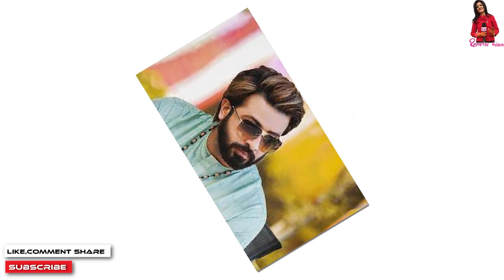শাকিব খান স্টেজ এ উঠতেই ভক্তরা অপু বিশ্বাস বলে স্লোগান দিল! শাকিব খান অবাক ! Apu BiswasShakib Khan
শাকিব খান স্টেজ এ উঠতেই ভক্তরা অপু বিশ্বাস বলে স্লোগান দিল! শাকিব খান অবাক !  Apu BiswasShakib Khan,কোরিয়ান 'দ্য টার্গেটে'র নকল শাকিব খানের সিনেমা 'পাসওয়ার্ড' | Showbiz অবশেষে বুবলি-ববিদের বাদ দিয়ে নিজের বউকে কাছে পেতে চান শাকিব খান | সুপারহিট HD চলচ্চিত্র | আমার নাম খান | মাই নেম ইজ খান | ফুট শাকিব খান, অপু বিশ্বাস, মিশা Sawdagor নিউ বাংলা সিনেমা 2019 ঠ শাকিব খান ঠ অপু বিশ্বাস ঠ KJ টিভি ঠ কলকাতা থেকে ফিরেই আব্রাহাম কে স্কুলে দিতে অপু বিশ্বাস ও শাকিব খান !! Shakib-Apu! PASSWORD MOVIE নিয়ে মুখ খুললো শাকিব খান সত্য ঘটনা খুলে বল্লেন সাক্ষাৎকারে শাকিব খানের সিনেমা নিয়ে সারাদেশে তোলপাড় ! সেই‘গাল্লি বয়’রানকে কতো টাকা দিলেন শাকিব খান !! দেখুন.. Ami Rana Gully Boy New Song 2019 কোলকাতার মিমিকে তাক লাগালেন শাকিব খান! | শাকিব মিমির সিনেমা আসছে | shakib Khan | mimi chakraborty পাসওয়ার্ড এর নকল অভিযোগ নিয়ে মুখ খুললেন শাকিব খান  এইমাত্র পাওয়া খবর !! সাত পাকে বাঁধা পড়ল শাকিব বুবলি | shakib khan and bubly marriage দেব এ কি বললেন শাকিবের "SWAG SONG" দেখে? Password Eid Movie 2019 শাকিব বল্লেন এখন আমার বউ দরকার ছেলে আব্রাম কে ভিডিও কল দিয়ে অপু বিশ্বাস এর সাক্ষাৎকার | SHAKIB APU শাকিব খানের নতুন মিশন আসছে আরো বড় ধামাকা | Moner moto manush pailam na | shakib Khan ঈদে শাকিব খান সালমান খানের দাপটে মাঠ ছাড়া কোলকাতার দেব জিত | খান ভাইদের কেলমা দেখলো এশিয়া শাকিব খানের পাসওয়ার্ড ছবি নিয়ে একি বললেন মধুমিতা সরকার !! Modhumita Sarkar with Shakib Khan বউকে কাছে পেতে চাচ্ছেন শাকিব খান বল্লেন অপু বিশ্বাসের সঙ্গে ছেলে আব্রাম | shakib apu abram khan joy এইমাত্র অপু বিশ্বাস কে নিয়ে শাকিব খান সরাসরি লাইভ সাক্ষাৎকারে হাজির হলেন দেখুন- প্রশ্ন উত্তর পর্ব ১ Password যে নকল তা সামনে আসার পর কি বললেন শাকিব খান। Shakib Khan Jamuna TV,Dohon Bangla Tv,Banglar Gutibazz,Anondo Vubon,Narail Xpress News,কোরিয়ান 'দ্য টার্গেটে'র নকল শাকিব,অবশেষে বুবলি-ববিদের বাদ দিয়ে,সুপারহিট HD চলচ্চিত্র, আমার নাম খান,মাই নেম ইজ খান,কলকাতা থেকে ফিরেই আব্রাহাম,শাকিব খানের সিনেমা নিয়ে সারাদেশে,এইমাত্র ছেলে আব্রাম জয় কে,এইমাত্র অপু বিশ্বাস কে নিয়ে শাকিব খান,সাকিব খান নিউ বাংলা,প্রধানমন্ত্রীর কাছে কেদে কেদে,অপু বিশ্বাস কে সঙ্গে নিয়ে নতুন Star golpo এইমাত্র ছেলে আব্রাম জয় কে ভিডিও কল দিয়ে কি কি করলো শাকিব খানের সঙ্গে মা এইমাত্র অপু বিশ্বাস কে নিয়ে শাকিব খান সরাসরি লাইভ সাক্ষাৎকারে হাজির হলেন দেখুন- প্রশ্ন উত্তর পর্ব ১ সাকিব খান নিউ বাংলা অ্যাকশন মুভি | সম্পূর্ণ HD বাংলা চলচ্চিত্র | অপু বিশ্বাস - সাকিব খান প্রধানমন্ত্রীর কাছে কেদে কেদে জা বললেন অপু বিশ্বাস!! Actress Apu Biswas মুখ খুললেন অপু বিশ্বাস, মায়ের নিষেধ শুনলে বেঁচে থাকত রিফাত অপু বিশ্বাস কে সঙ্গে নিয়ে নতুন মুভির ঘোষণা দিলো শাকিব খান খুশিতে যা বল্লেন সাক্ষাৎকারে | SHAKIB APU